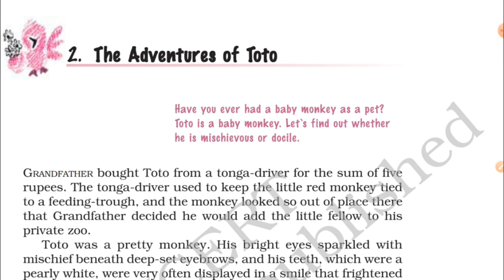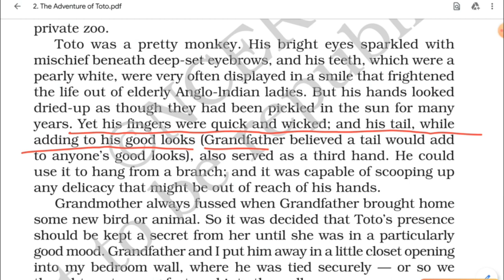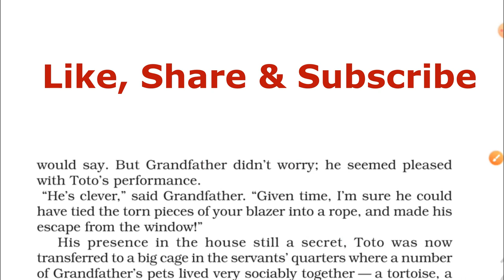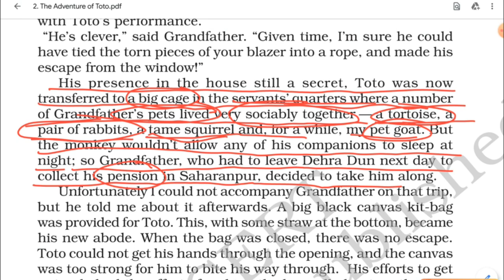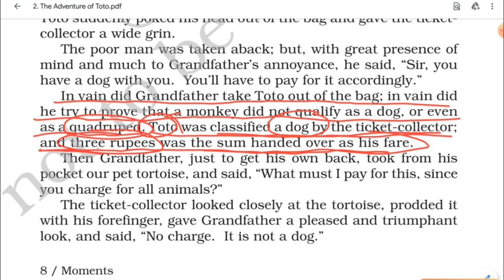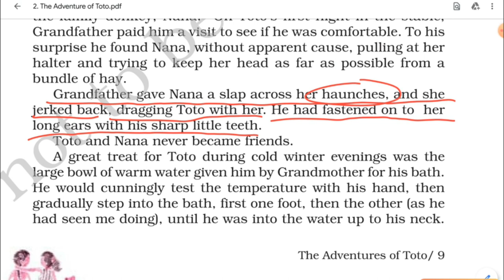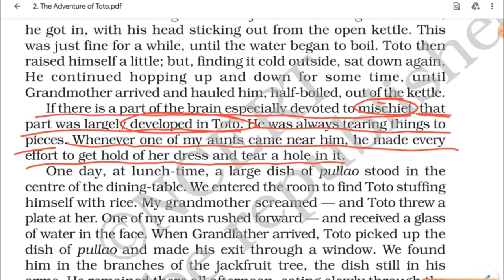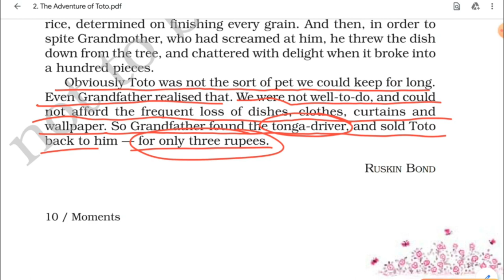The Adventures of Toto Class 9 | NCERT Moments | Detailed Explanation | Word Meanings | Full Chapter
This story is about the narrator’s grandfather’s admiration and liking for animals. He bought a baby monkey from a tonga driver and named it Toto.
He wanted Toto because he already possessed a tortoise, a pair of rabbits, a tame squirrel, a goat but no monkey. With the coming of Toto his mini zoo transformed into a real zoo.

Let me know how was the video in comments...